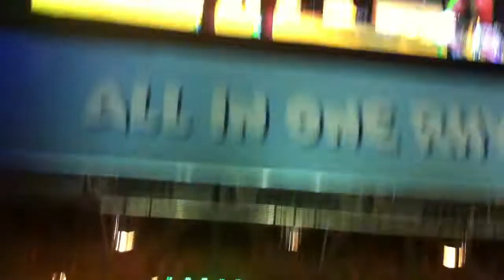Dudu Nobre na Fan Fest Porto Alegre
Show do Dudu Nobre na Fan Fest de PoA após o jogo Alemanha 2X1 Algeria pelas oitavas de final da Copa do Mundo 2014.